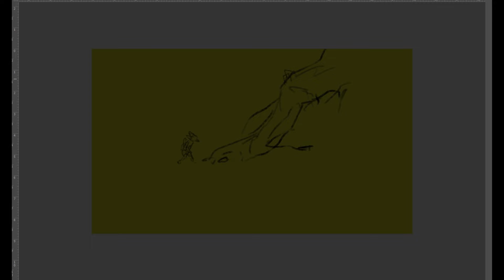Goblin Draws: A Forest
Follow My Day To Day!

My Music and Sound Guy -

Current Track - Wind Up